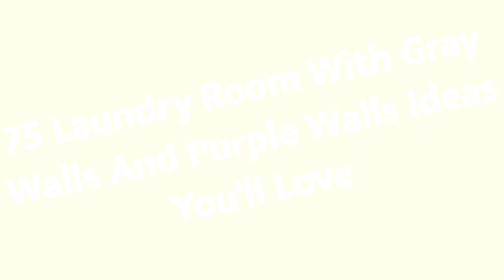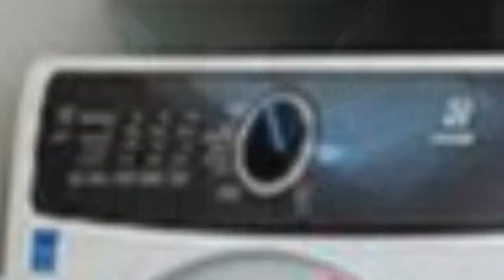75 Laundry Room With Gray Walls And Purple Walls Design Ideas You'll Love ⭐️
0:00:00 - Intro
0:00:12 - Laundry Room With Gray Walls And Purple Walls Design Ideas You'll Love: Inspirations 1 to 25
0:03:03 - Laundry Room With Gray Walls And Purple Walls Design Ideas You'll Love: Inspirations 26 to 50
0:06:07 - Laundry Room With Gray Walls And Purple Walls Design Ideas You'll Love: Inspirations 51 to 75